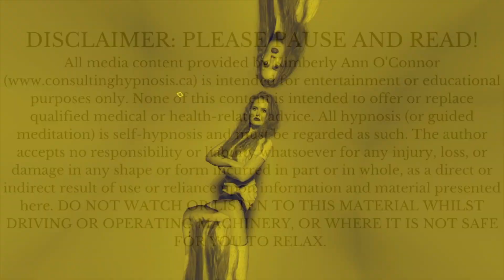✨ DEEP SLEEP ✨ HYPNOSIS ✨ Know You Are Powerful ✨ Professional Hypnotist Kimberly Ann O'Connor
Well hello, everyone! Welcome to this Powerful Hypnosis Session! I will guide you into deep hypnosis in this powerful trance designed to serve your mind, body & spirit. My name is Kimberly Ann O'Connor, a professional hypnotist living in Toronto and working with clients globally since 2012.  During this hypnosis experience, you will be guided deeper and deeper into hypnosis and sleep as you are guided slowly into tingly rest and relaxation.

Session Start: 2:00
✨ Is it time to journey into hypnosis together?

Please always review the disclaimer posted at the beginning of each HYPNOSIS video and do not listen to this recording whilst driving or operating machinery. Excepts from Esther and Jerry Hicks, Daily Guidance From Your Angels by Doreen Virtue and inductions from American School of Hypnosis.